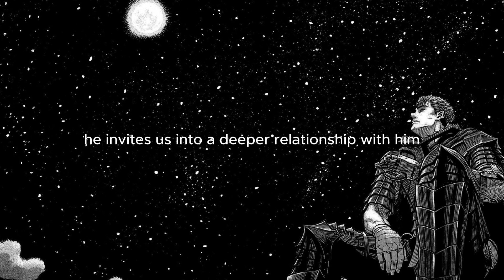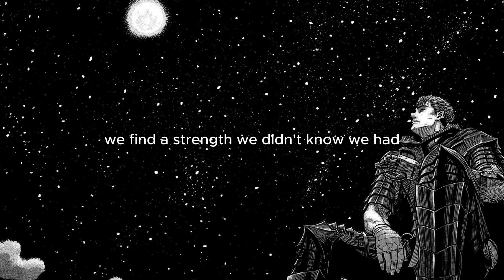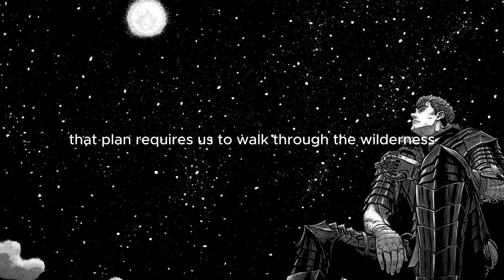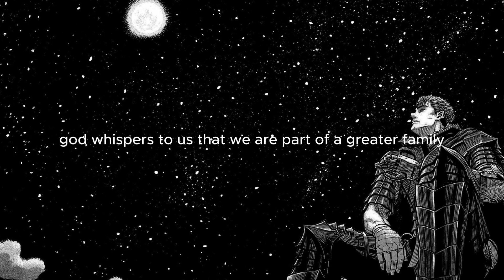"Finding God in the Shadows: Embracing Loneliness"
This video talks about how we can find god through our loneliness